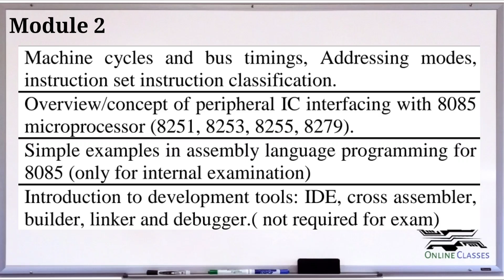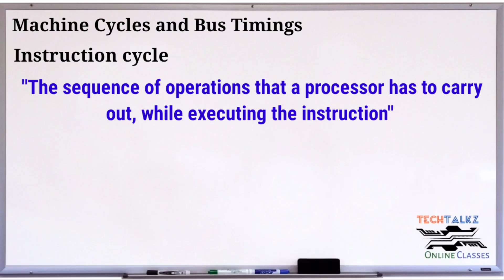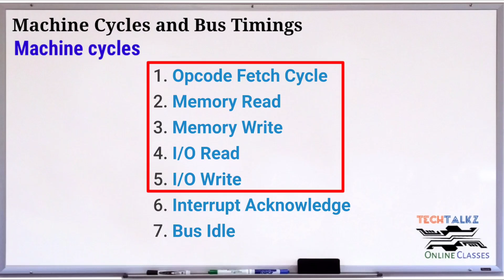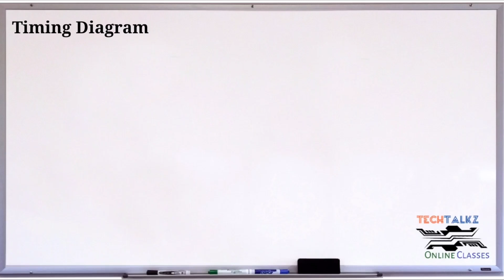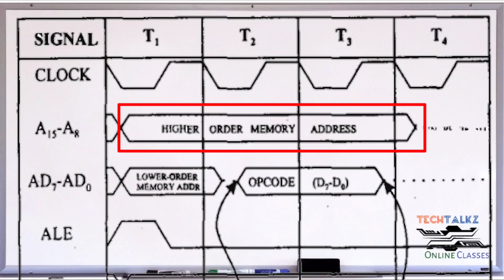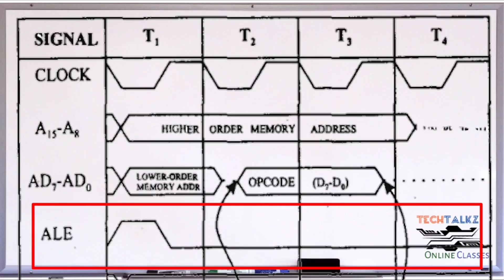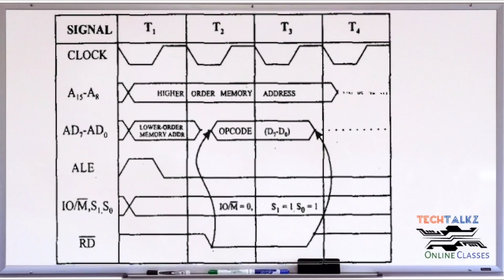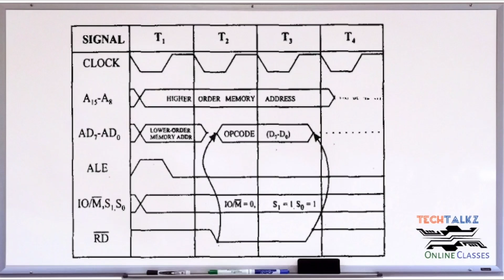Module 2| Part 1 | Microprocessor & Microcontroller| S5 ECE - KTU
Machine Cycles and Timing Diagram